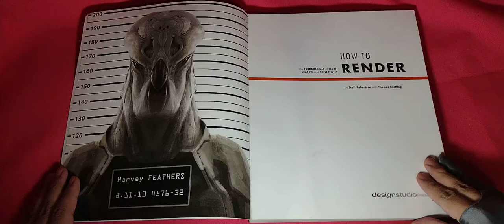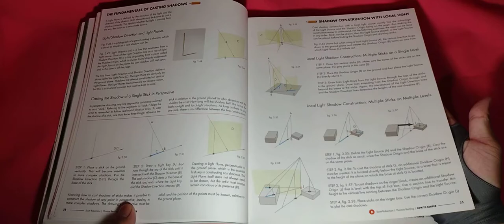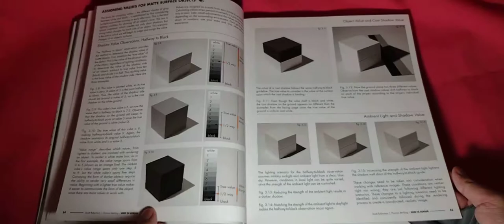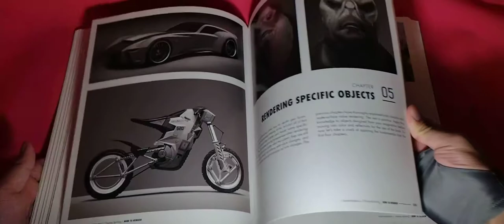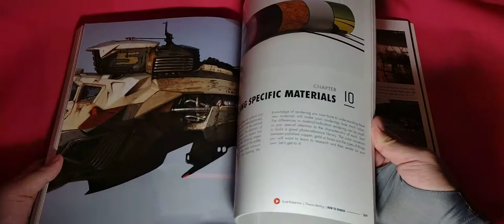How to Render by Scott Robertson - The Fundamentals of Light Shadow Reflectivity - Book Flip Through